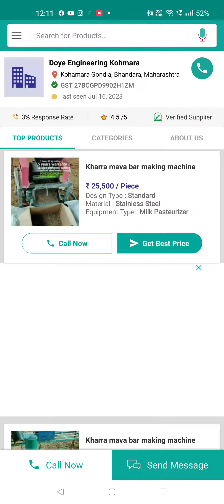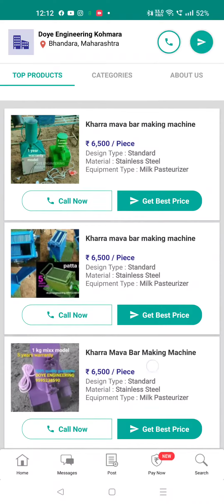supari machine, best quality machine, वायरल machinery machine 5साल गारंटीdoyesuparimachine